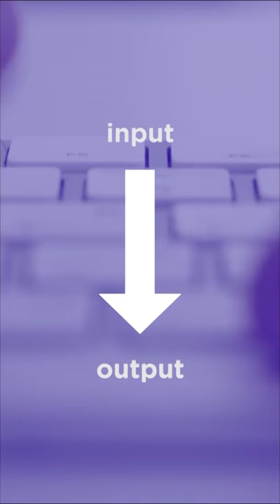IA : Comment ça marche ? par Richard Walker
Tous les médias en parlent, l’Intelligence Artificielle c’est LE mot du moment. Ce sera sans doute l’un des grands thèmes débattus en 2018. Entre hypothèses futuristes optimistes et craintes de dépassements, comment appréhender l’IA : son utilité, ses dérives, son impact sur nos vies à court et moyen terme ?